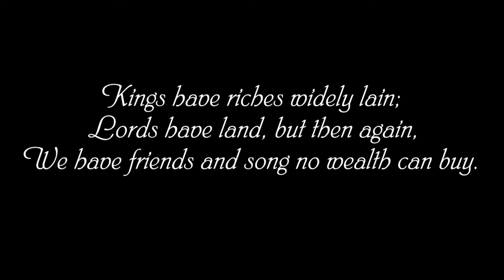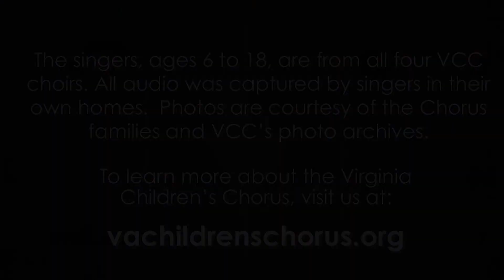“Here’s to Song” performed by the Virginia Children’s Chorus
A virtual performance by all of VCC’s singers, ages 6 to 18.  This song is traditionally sung at the end of our spring concert by all the choirs and VCC alumni.  This video is the final virtual performance of the 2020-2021 online season and leads us into the start of our 30th anniversary season in 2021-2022.
All audio was captured by our singers in their own homes.  Photos are courtesy of the Chorus families and VCC’s photo archives.  Posted July 16, 2021

"Here’s to Song" by Allister MacGillivray; arranged by Lydia Adams

The Virginia Children’s Chorus:
Carol Thomas Downing, founder & Artistic Director / Director of the Choristers & Concert Choir
Sarah Haigh, Director of the Training Choir
Dr. Matthew Russell, Director of the Chamber Singers

Choral Tracks, piano accompaniment (Matthew Curtis, CEO)
Alexandra Curinga, video production and editing
Michael Broadhurst, audio production and editing